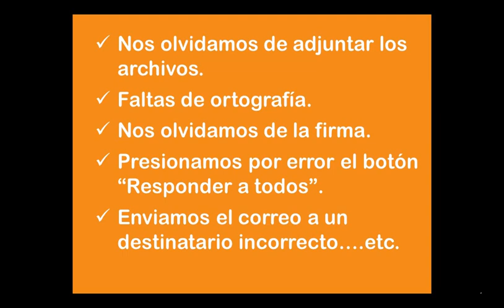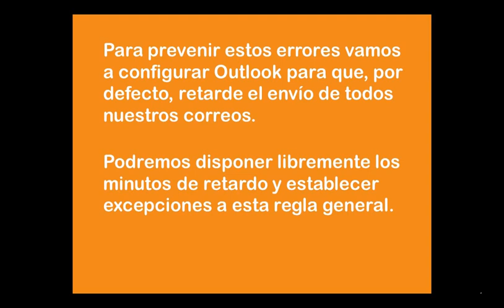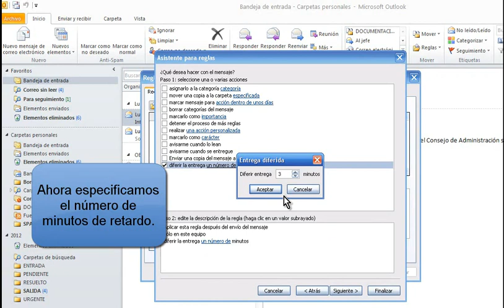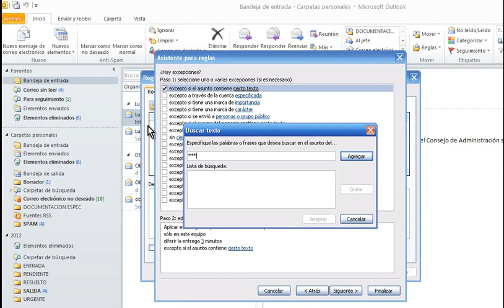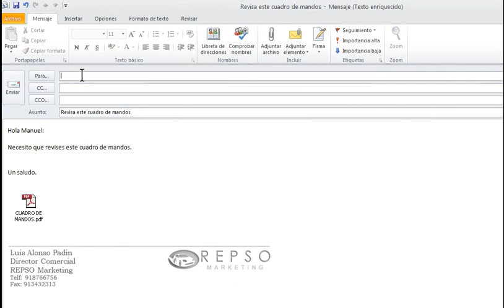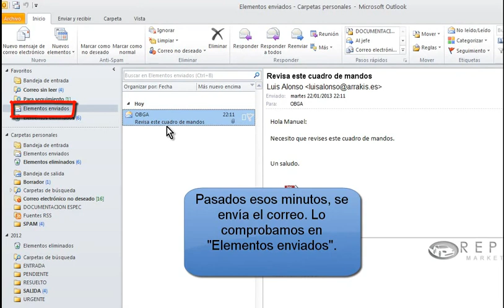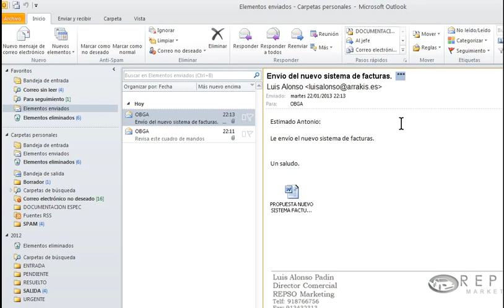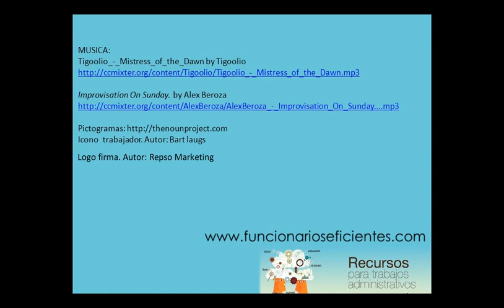Cómo prevenir los errores con el correo electrónico. Outlook 2010. Trucos. Funcionarios Eficientes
El correo electrónico es un medio de comunicación instantáneo, podemos enviar un correo en décimas de segundo, esto unido al hecho de que habitualmente no perdemos unos minutos revisando nuestros correos o los destinarios que figuran en los campos "Para" o "CC" conlleva que se cometan errores.

Algunos de estos errores consisten en: enviar el correo a un destinario incorrecto, olvidarnos de adjuntar un archivo importante, cometer faltas de ortografía, no insertar nuestra firma, presionar por error el botón de "Responder a todos", etc. En algunos casos estos errores pueden generarnos un conflicto laboral o personal.

Esto último pueden atestiguarlo algunos directivos importantes como "Gary Chaplin" o "Bill Cochran" (de los que se han hecho eco los medios de comunicación).

Una posible solución sería contar con unos minutos de margen, es decir, que Outlook retarde el envío del correo desde que presionamos el botón de "Enviar". Esto es muy importante porque según los expertos nos percatamos del 80% de los errores en los primeros minutos después de enviar el correo.

En ese lapso configurable (desde 1 minuto hasta 120) podremos rectificar nuestro error y dar marcha atrás. Además también podremos establecer excepciones a esta regla general, para el caso que nos soliciten un correo urgente, estableciendo una marca o texto que indiquemos en el correo lo enviaremos sin dilación.